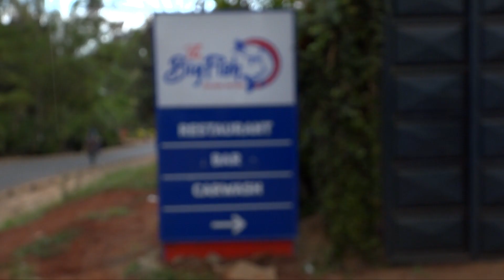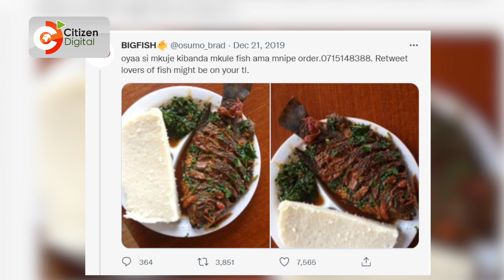How Raila's lunch at my fish joint changed my fortunes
Brad Osumo was attending to his clients at his fish joint in Westlands when a man and woman walked in, placed an order for 15 fish, and told him Raila Odinga would have lunch there. The Azimio flagbearer had just unveiled Martha Karua as his running mate. Little did Osumo know he would be part of the news that day. And as he reveals, Raila and Martha's lunch has changed fortunes for Big Fish.